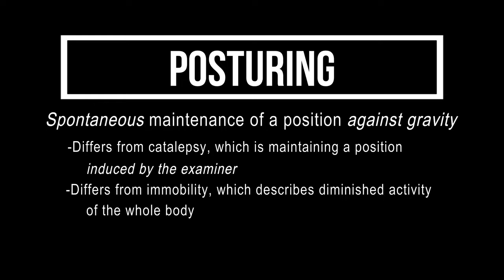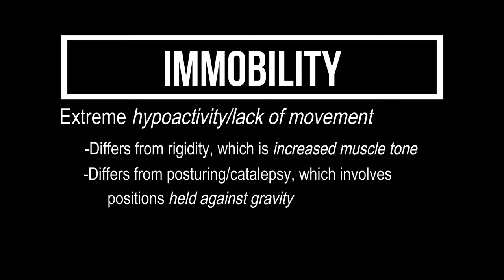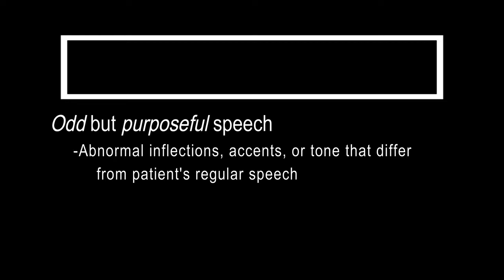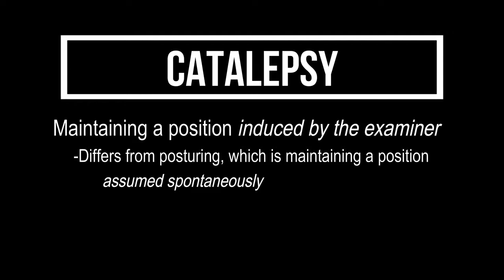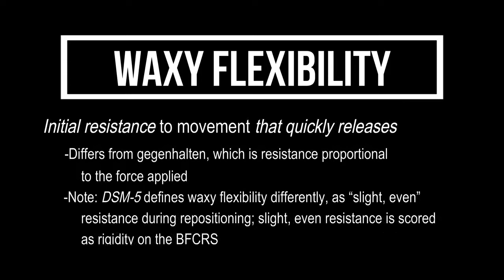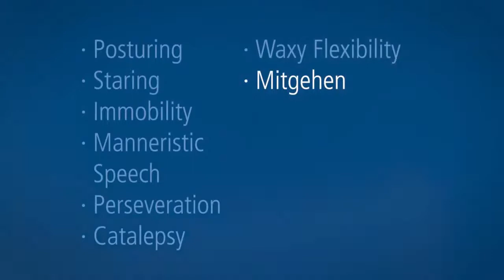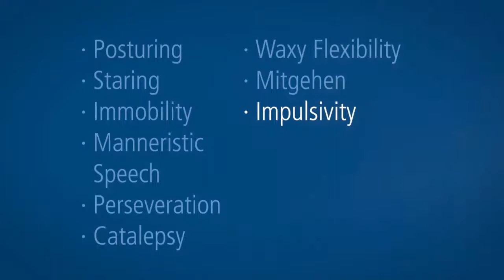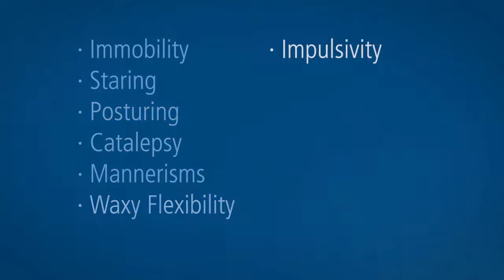Bush Francis Catatonia Rating Scale Parakinetic Catatonia